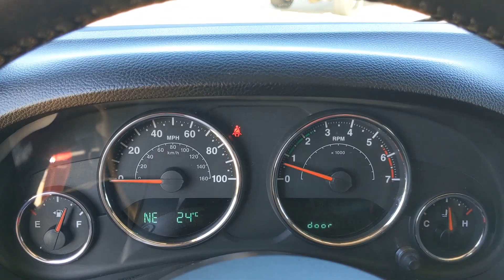2011 Jeep Wrangler Unlimited Weatherford, Fort Worth, Granbury, TX HG2238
Deep Cherry Red Crystal Pearl Coat Used 2011 Jeep Wrangler Unlimited Sahara available in Weatherford, Texas at Honda of Weatherford. Servicing the Fort Worth, Granbury, TX area.
2011 Jeep Wrangler Unlimited Sahara - Stock#: HG2238 - VIN#: 1J4BA5H14BL606865

While a bit more civilized for 2011, the Jeep Wrangler remains a no-nonsense American icon. Its quirky character and unique off-road abilities continue to hold appeal. In the realm of modern wheeled conveyances, the 2011 Jeep Wrangler seemingly ranks only a few rungs higher than a Jamaican jitney bus. This is a vehicle that proudly boasts of solid axles, removable doors, exposed hinges and a fold-down windshield. Yet these symbols of antiquated automotive engineering remain strangely appealing because the Wrangler is still the world's most iconic off-road adventure vehicle. See, those doors have straps because they can be completely removed from the hinges. Ditto the folding windshield, which also comes in handy for hunting the occasional water buffalo. And with 10.2 inches of available ground clearance, solid axles and a steep approach angle, you'll be able to track down that water buffalo on just about whatever terrain it may choose to hide. Come by and see this one today!Recent Arrival! Clean CARFAX.Deep Cherry Red Crystal Pearlcoat 2011 Jeep Wrangler Unlimited Sahara 4WD 6-Speed Manual 3.8L V6 SMPICome by and visit Honda of Weatherford located at 851 W Interstate 20 in Weatherford, TX. We are the first Honda dealership in the Weatherford community! Just take Exit 406 off of I-20 and we are right off of the access road. Come see HOW we do business; we look forward to meeting you!